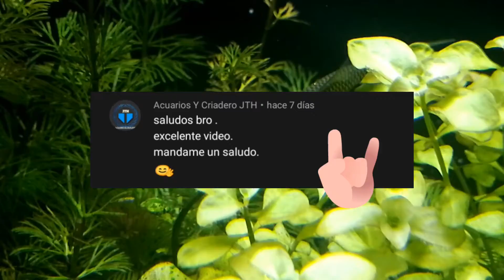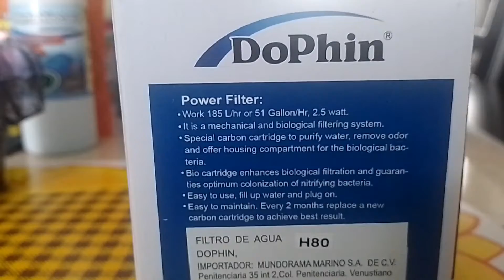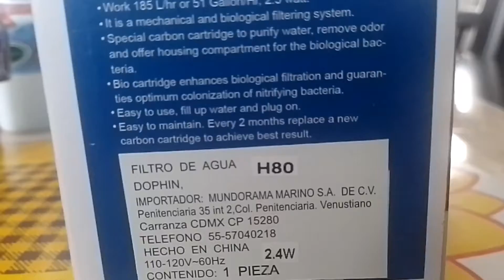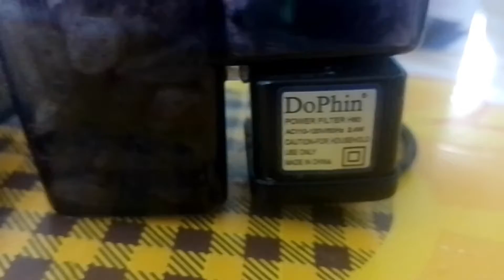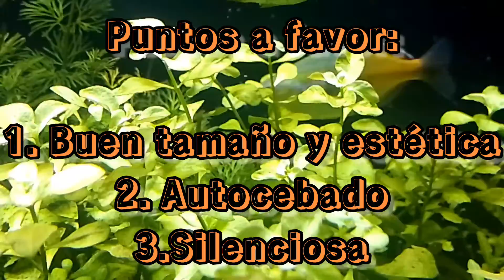Review filtro de cascada DoPhin H80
Amigo les traigo un nuevo Review de este filtro de cascada que a mí parecer es muy funcional.

Siganme también en Instagram como @Platalfc